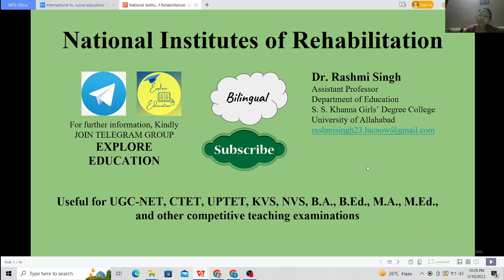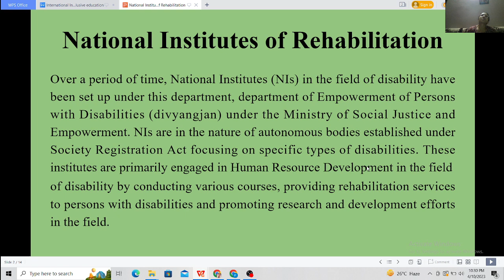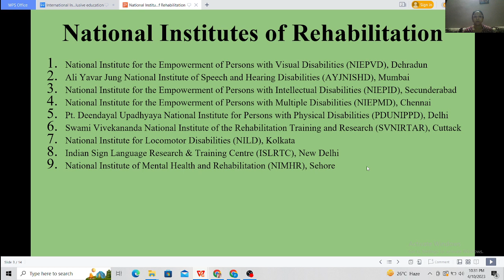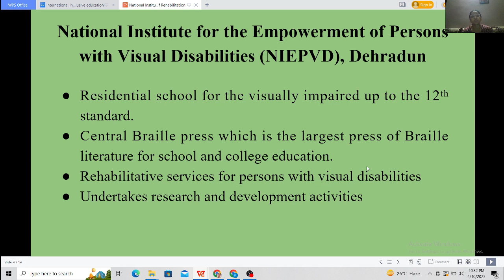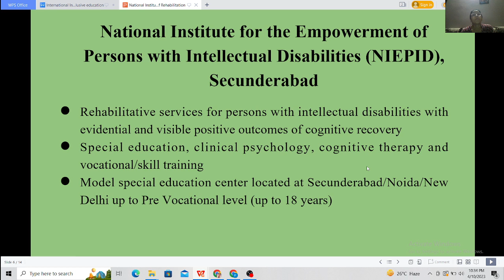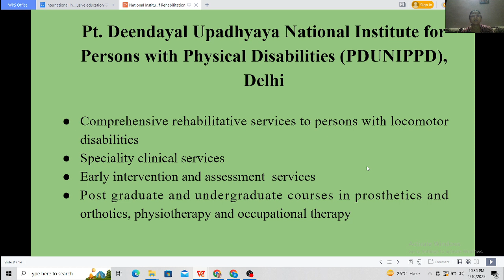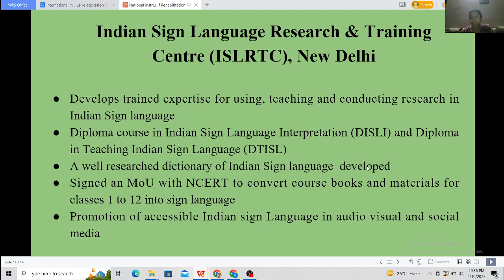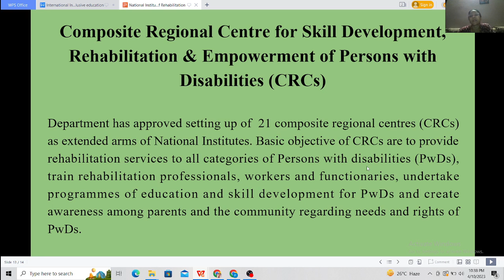National Institutes of Rehabilitation